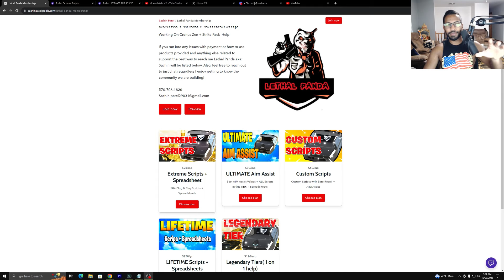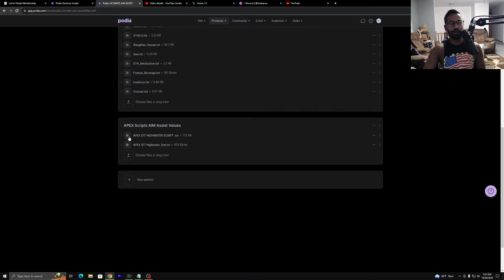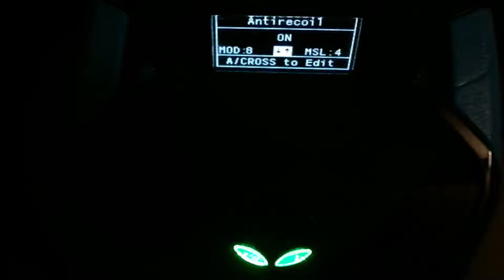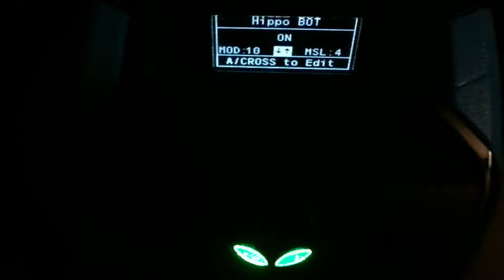CRONUS ZEN Beginners ZERO Recoil + AIM Assist SCRIPT SETUP Guide!